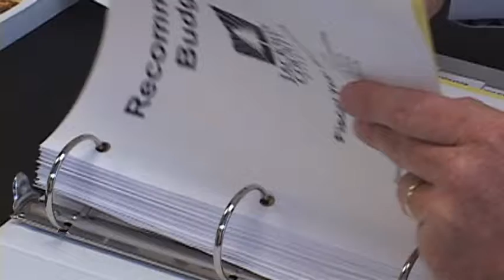Timber payments breakdown: who's getting what - Apr 7th, 2014